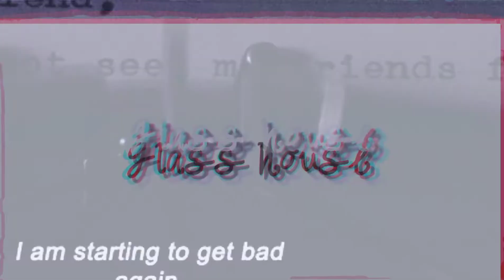glass house - machine gun kelly || cover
this song has a special place in my heart